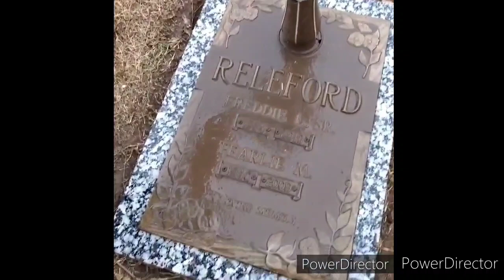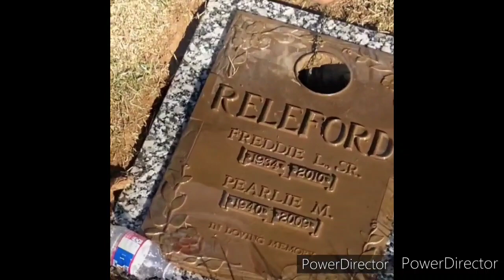K-R.E.A.L. " Cry" (on inside)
R.E.A.L Talent Entertainment..